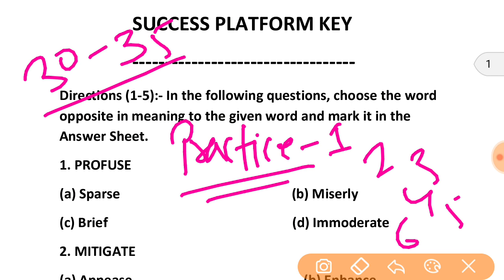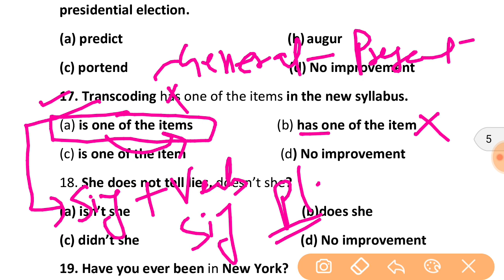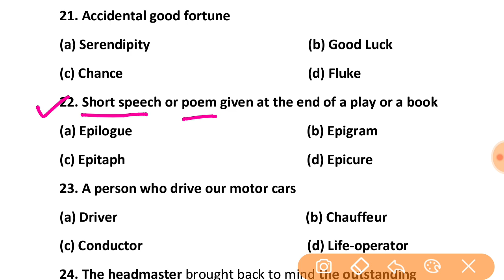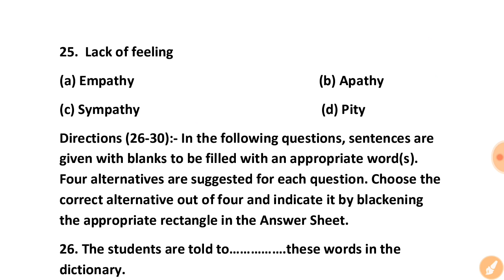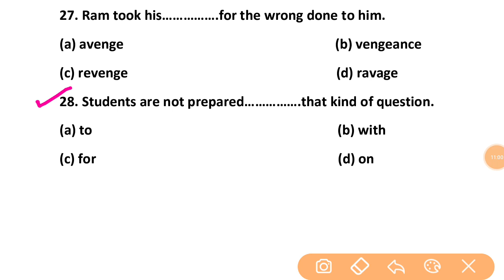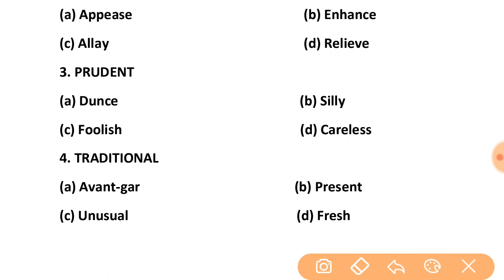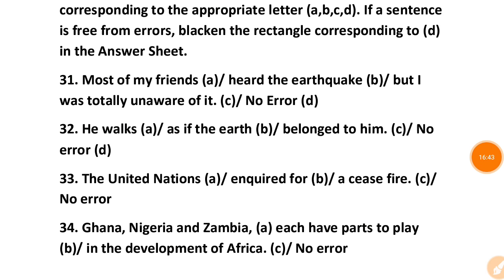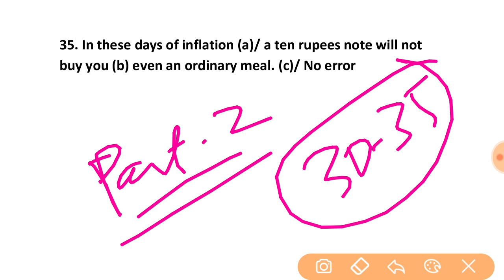Practice Set-1 | English | SSC Steno Exam 2020 | SSC Steno English for Previous Year Questions